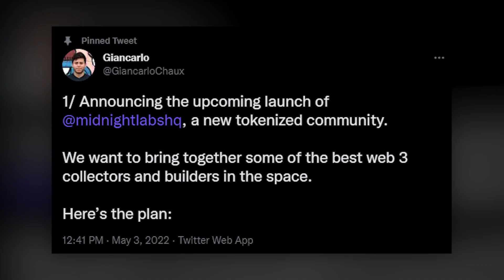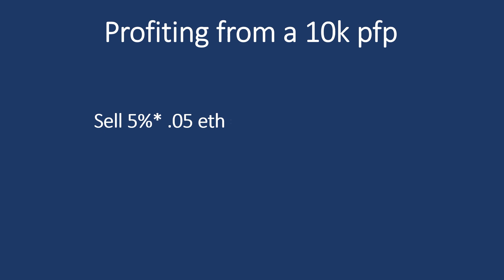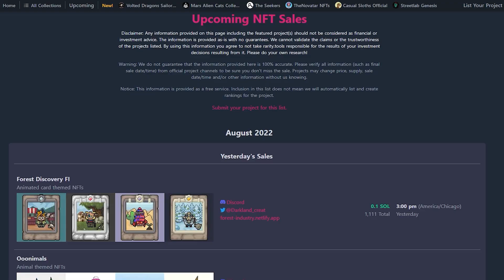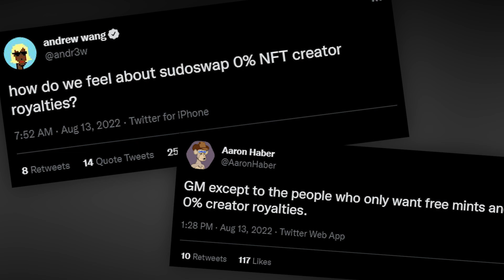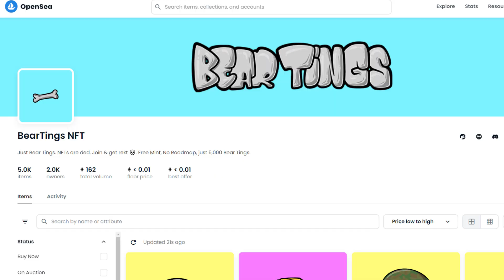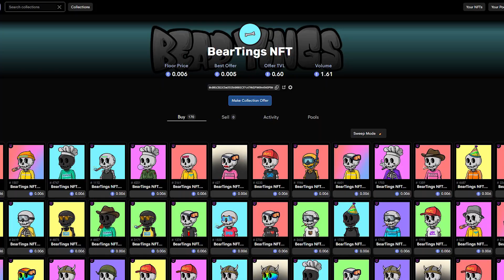Stay clear of these coming NFTs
It's looking more likely that the decline in royalties will finally put an end to the degen free mint meta. However, the current model might be replaced by something worse.

In this video I talk about how we got to the current meta, including how scammers evolved along the way.

For a while it started to feel like we were just going to continue to be bombarded with these free mints forever, but this model will get hit hard if royalties end up going away - the math just doesn't work.

But as a reaction to this, creators might resort to a more traditional pump and dump model in order to keep making money.

0:00 START HERE
0:37 clown casino
2:06 the business behind a free mint
4:28 RIP royalties
6:23 the last of a generation
7:51 something worse is coming (WARNING)